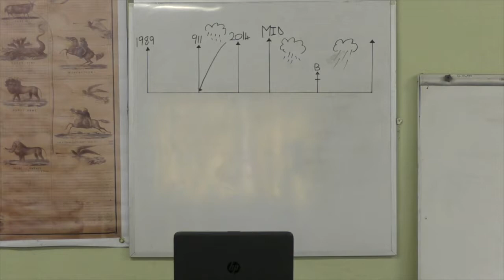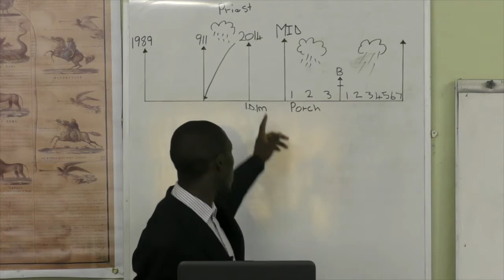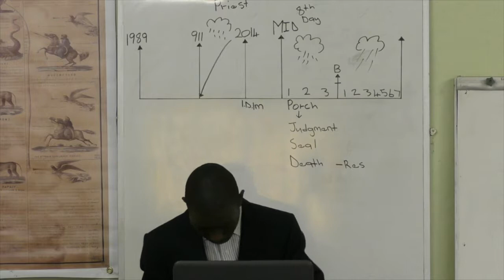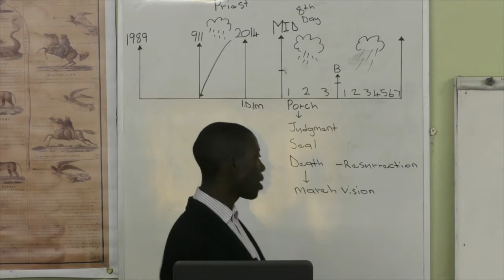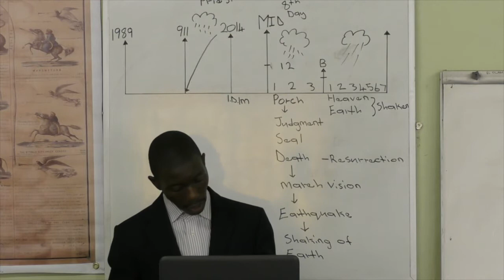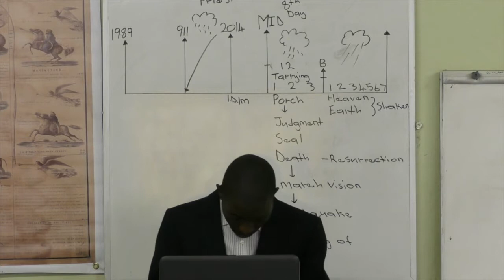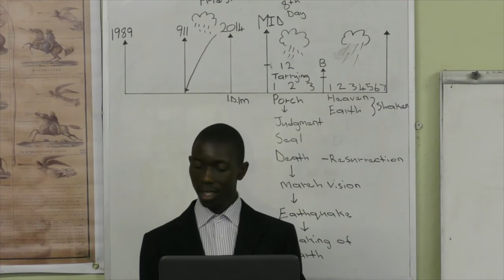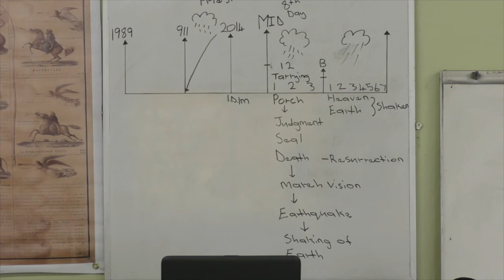33. Numbers 8 & 12 - Nhlanhla Tsoaeli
This is a 59-part video-series summarizing the whole present truth message, beginning with the basic, foundational truths. It was recorded by Tree of Life-Ministries in December/January of 2017/18 in South-Africa in cooperation with Trees of Righteousness-Ministries.

Tree of Life Ministries is a self-supporting, non-profit, Seventh-day Adventist ministry.

If you would like to support our ministry, please send any funds to the bank account listed below.

Bank: Vereinigte Volksbank eG
Name: Tree Of Life-Ministries e.V.
IBAN: DE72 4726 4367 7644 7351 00
BIC: GENODEM1STM